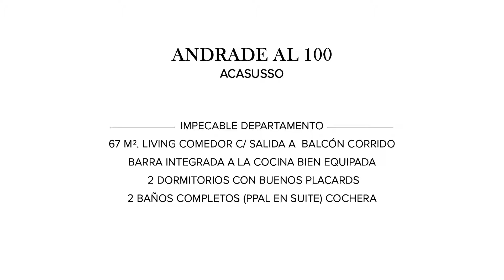Mieres Propiedades - Departamento en venta en Acassuso - San Isidro